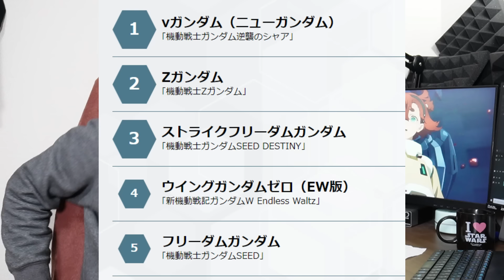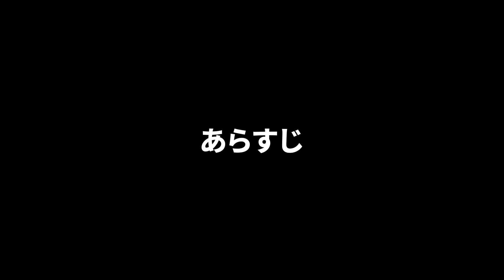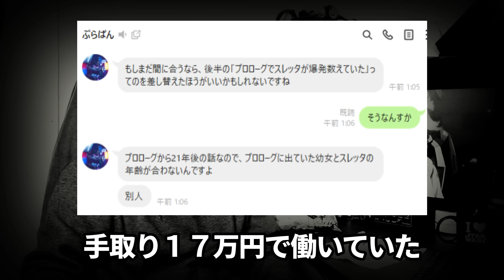学園レズアニメだと思ったらSFサイコホラーだったアニメ「機動戦士ガンダム 水星の魔女」レビュー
【水星の魔女】